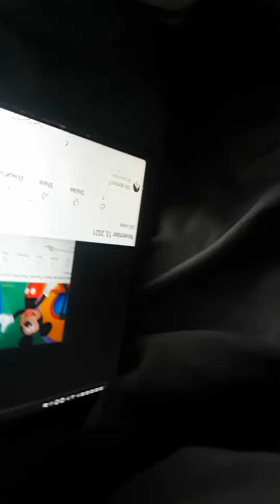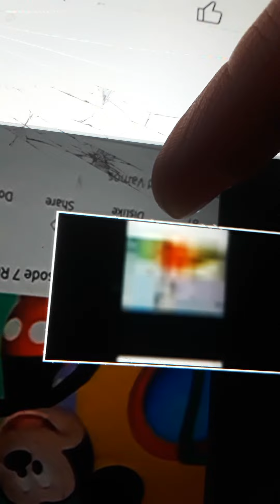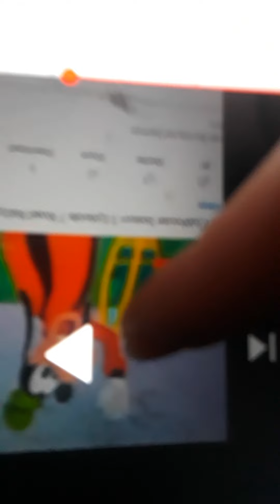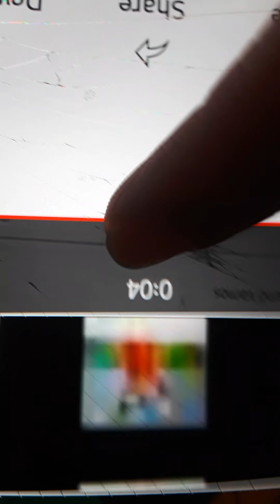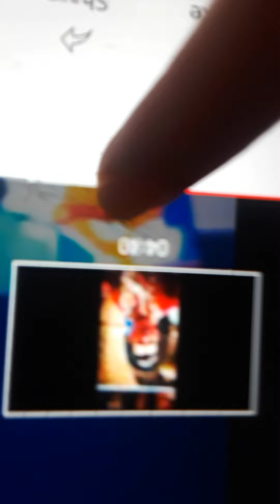November 24, 2021